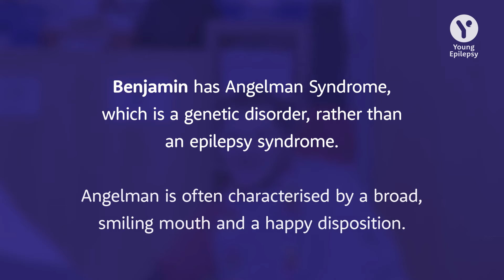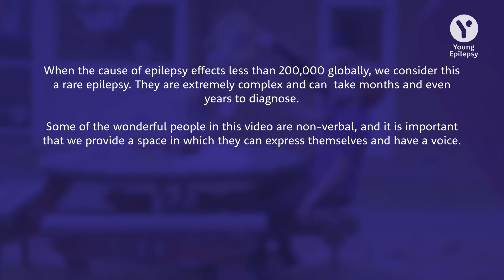What is Angelman Syndrome?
Ben has Angelman Syndrome, and loves taking part at yoga at college!